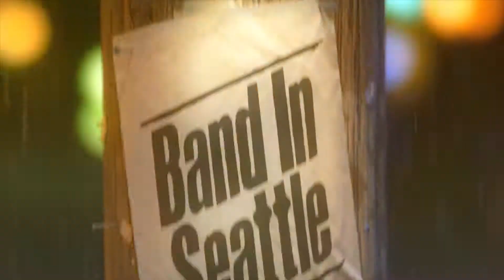OK Sweetheart - Forever and Always - Live on Band in Seattle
Ok Sweetheart performs "Forever and Always" for the TV/Web show Band In Seattle.